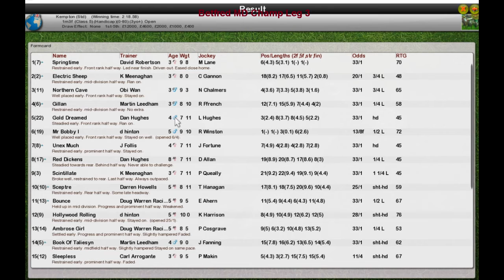FR Wk8 R9 Betfred MD Champ Leg 3